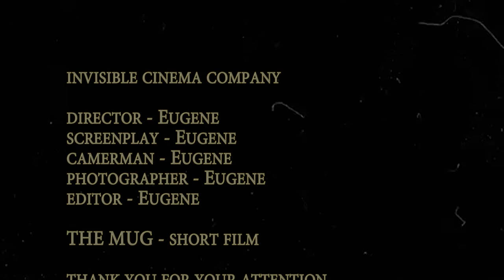The mug - short animated film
this is an animated short film about three days in the life of the mug with eyes.